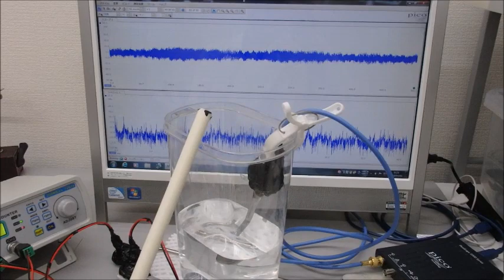オリジナル超音波実験（超音波システム研究所）